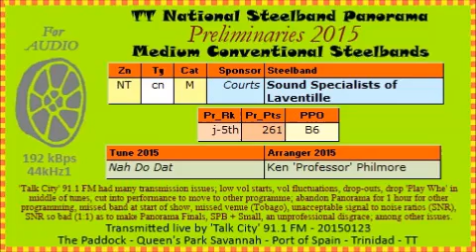TT Steelband Panorama 2015 Prelims, Med. Courts Sound Specialists - Nah Do That (arr 'Professor')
Medium conventional steelbands. TT National Steelband Panorama 2015, Preliminaries, Small and Medium conventional steelbands, Northern region; The Paddock, Queen's Park Savannah, Port of Spain, Trinidad, TT, West indies; Friday, 23rd January 2015.